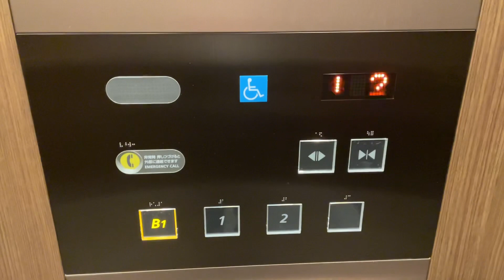［特注ボタン］大同生命札幌ビルmiredoのエレベーター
メーカー : 日立製
用途：乗用
定員：16名
積載：1050kg
到着音：あり
アナウンス：あり
車いす操作盤：あり
設置台数 : 1
機種：オーダーアーバン
方式：ロープ式